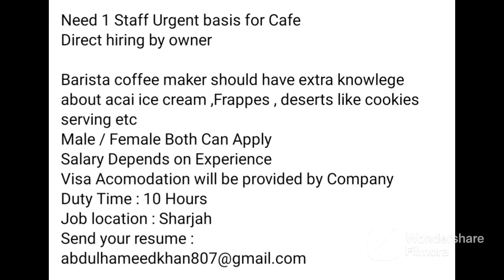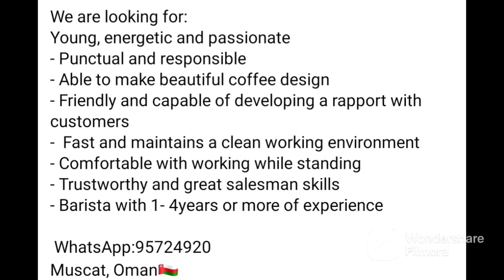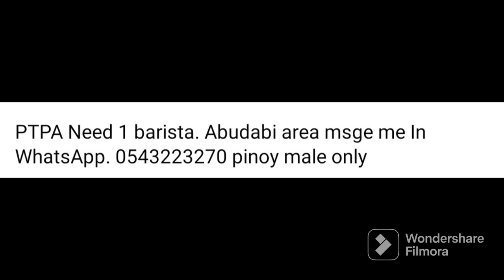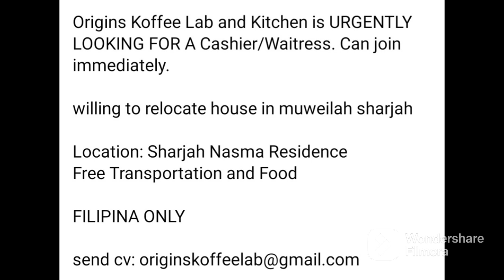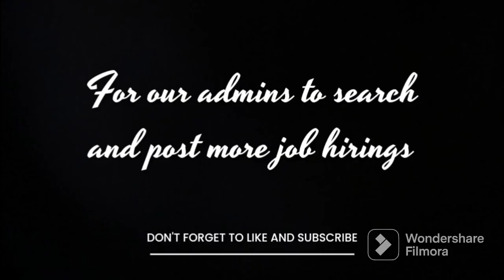Barista Hiring in UAE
Hi we are Barista In UAE Group

If you are looking for a job we would like to inform you that we are not a recruitment page, selling anything or providing trainings for anyone.

We are just posting available jobs from messages direct from cafe owners and from baristas that knows any hiring around UAE. Feel free to check our wall for available job and send direct email on the provided info on the post.

If you know any hiring or available job please send us direct PM to our Facebook Page Barista In UAE and I'll post it for you once I read the message.